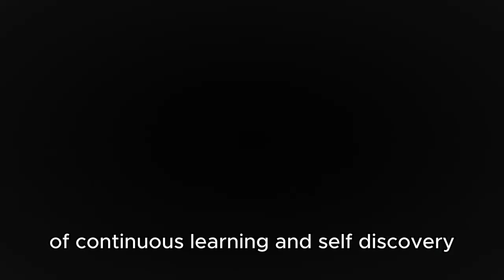how to never fail in your studies again | zen story